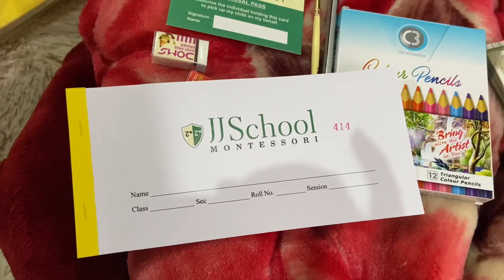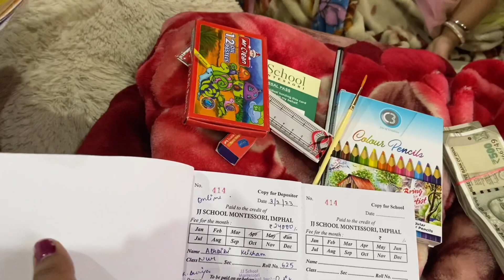ATHOIBI GI ADMISSION TOURURE🥰/ECHANUPA DARICK KI BIRTHDAY🎂❤️/IBUDHOU MARJINGSU KHURUMURE🙏🏻😇